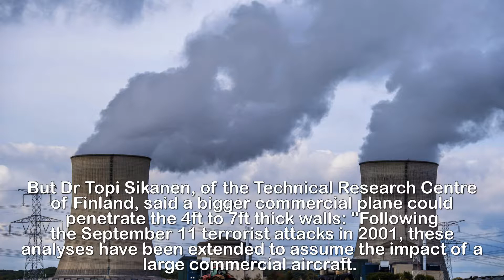Nuclear power plants are more vulnerable to 911 style attacks than officials think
Nuclear power plants are more vulnerable to 911-style a.ttacks than officials think.NUCLEAR power plants are more vulnerable to a 9/11-style attack than officials think, a study says.Scientists say testing of reinforced concrete walls focused on smaller planes, rather than passenger jets.In a trial 30 years ago, an F-4 Phantom flown into the walls used at power plants at 500mph was totally destroyed.